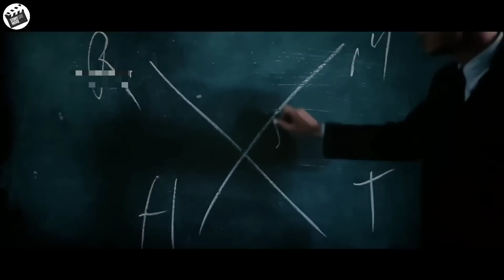This man feels guilty after making the most destructive explosives in history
this is the short full recaps oppenheimer